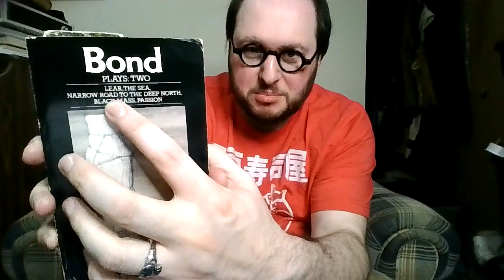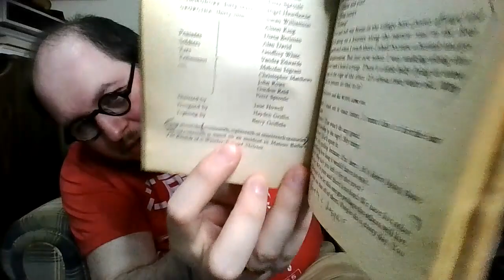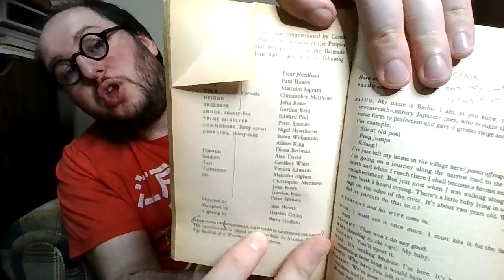Edward Bond's Narrow Road to the Deep North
This video is about Edward Bond's play Narrow Road to the Deep North, which is supposed to be inspired by something written by the seventeenth century poet Basho. But the play itself presents a Japan divorced from historical realities.